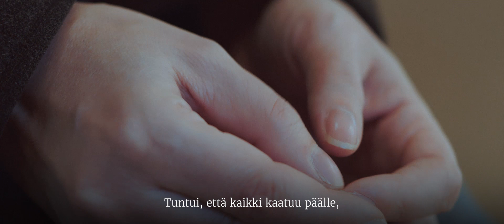Haluan sanoa sulle | Minka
"Pari vuotta sitten mä olin tosi yksinäinen. Mulla kuoli pari läheistä tyyppiä. Tuntu, että kaikki kaatuu päälle, eikä ollu ketään kenelle puhua. Sit yks päivä bussissa mä huomasin yhen, joka oli mun kanssa samassa koulussa. Mä menin jutteleen sille, ja meistä tuli nopeasti bestiksiä. Yks ihminen, ja mä en ollu enää yksin." – Minka

Lähes miljoona suomalaista kokee olevansa yksinäisiä ainakin joskus, monet jopa kaiken aikaa. Yksinäisyys aiheuttaa monia ongelmia, mutta siitä voi onneksi päästä irti.

Helmikuussa vietetään ystävänpäivää. Sen kunniaksi haluamme herätellä sinut pohtimaan, mitä haluaisit sanoa yksinäisyydestä tai ystävyydestä. Kerro meille ajatuksistasi tai lähetä viesti suoraan ystävälle.

Jokaisella teolla ja kohtaamisella on väliä! Jokainen meistä voi olla se, joka tekee toisen päivästä ja arjesta paremman.

Lue lisää: haluansanoasulle.fi

Kampanjassa ovat mukana Arvokas- ja Kaikille eväät elämään -ohjelmat.